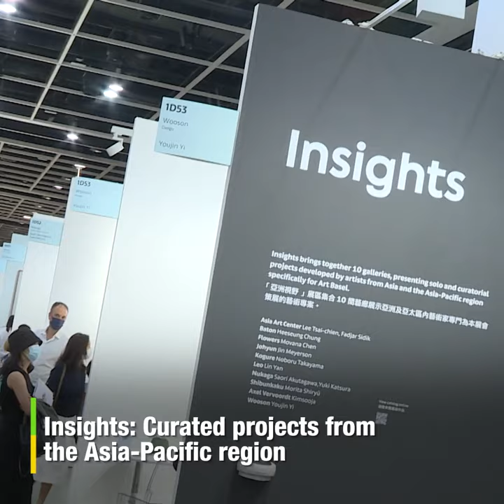Art Rewind: Watch Highlights of HK’s 2 Mega Art Fairs in May (May 2021)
May has been a busy month for art-lovers in Hong Kong! If you missed, or want to revisit the highlights of two prestigious international art fairs held at the Hong Kong Convention and Exhibition Centre last week, watch our video flashback to ArtBaselHongKong and ArtCentral

Key figures:
- Art Basel in Hong Kong: 104 leading galleries from 23 countries/regions
- Art Central: 52 innovative galleries from 15 countries/regions